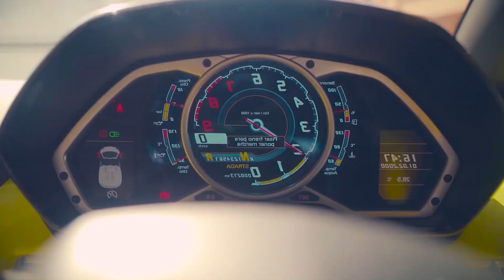Mario Joy - Highway of love Kozarie Remix new mixjavascript:window.scrollBy(0,5)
Mario Joy - Highway of love Kozarie Remix new  mix 237
Tik-Tok Playlist Mix made with Love by  Youtube Music Channel:
00:00:10 | 01. Mario Joy - Highway of love Kozarie Remix new mix

We have best of tropical deep house music like 'Mario Joy Highway of love Kozarie Remix new mix )' for chillout lounge or any summer day of your life. In this summer mix we have also '', a vocal song extracted from a Mega Hit compilation of vocal deephouse. Even if you run, study, read a book this vocal deephouse bass boosted '' song can make you have very happy devine feeling about life. Theese first four tracks from this summer mix can be best for car music also, on a long ride, in your holiday at the Ibiza beach. The fourth vocal song of the deep chillout playlist mix is '' and have a very sweet vocal and is in tropical deep house music style of 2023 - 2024. Sometimes there are bass boosted or electro house music in the playlist mix.

 This is a official artistic music video with the purpose to explore the captivating beauty of our world through the lens of our talented and beautiful models and the creative direction of Andrew Jackson, Joshua Thompson, Robert Willy Ander. In this visually stunning presentation, our girls models are Emily Thompson, Emily Thompson, Emma Johnson, Anna Anderson, Anna Anderson, elegantly showcase the allure of various breathtaking locations worldwide.